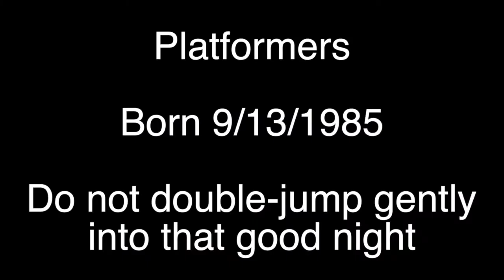ATP - Super Lucky's Tale (got compared to Banjo-Kazooie, so here we are)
When a new platformer hits the market, it's always exciting. The genre needs more content. But when people start throwing around the words "Banjo-Kazooie" in descriptions, you set the bar quite high. Can a plucky fox live up to that hype?

Hint: No.